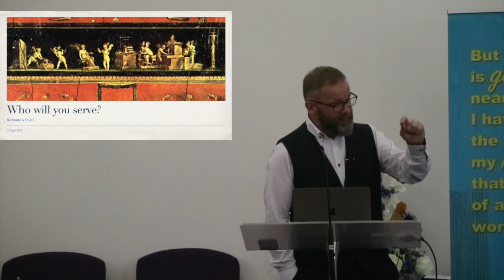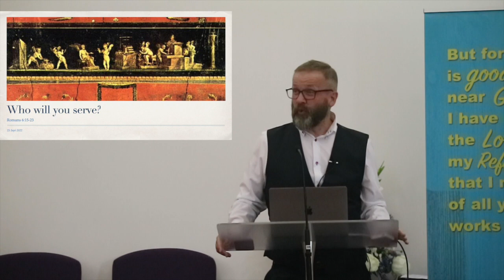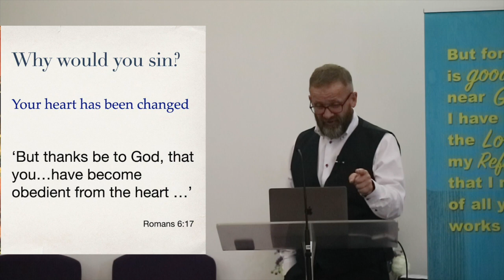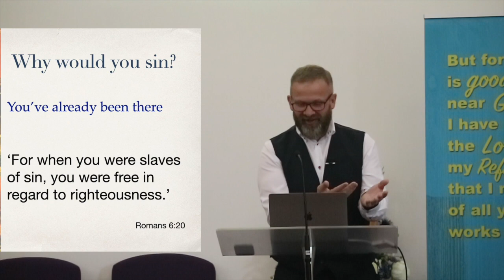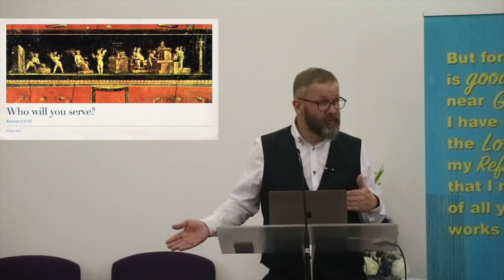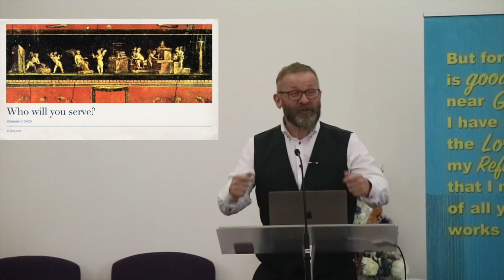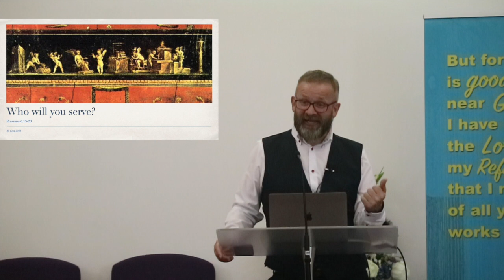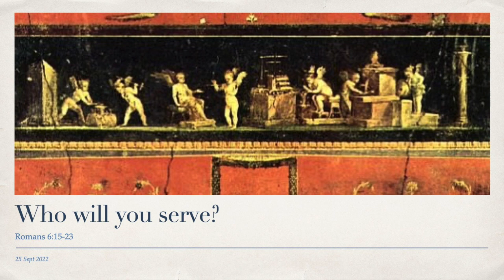NC Baptist Romans 6 15 23 HD 720p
Who will you serve?